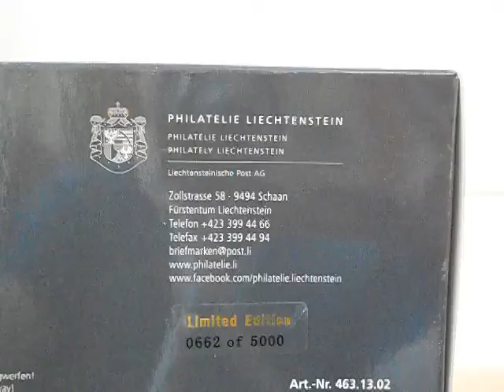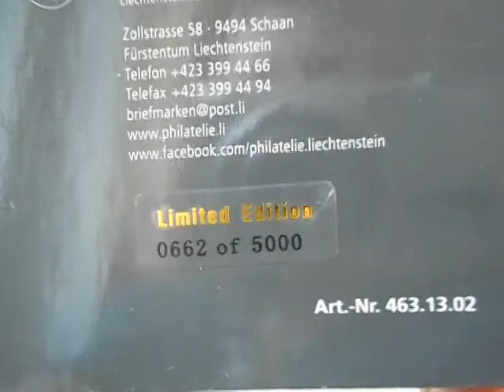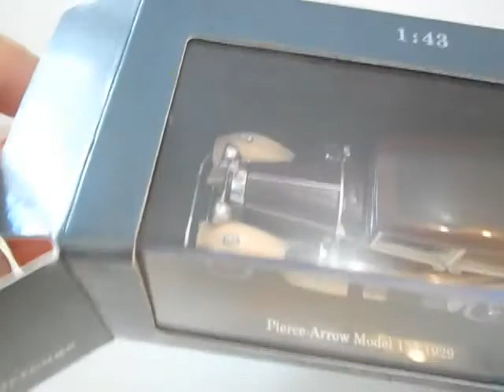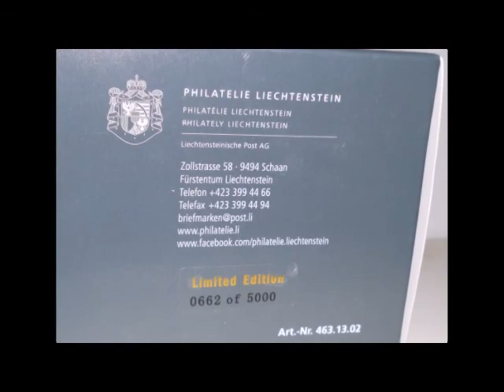Pierce-Arrow Model 133,1929,Dongguan.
Огляд модельки Pierce-Arrow Model 133,1929,Dongguan.